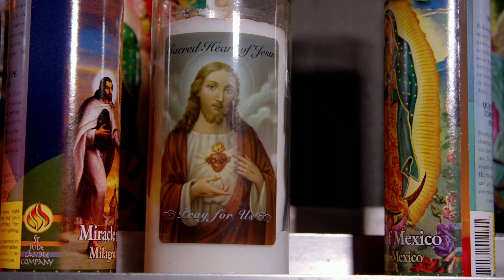Don Pietro Beretta - MERCY (MUSIC VIDEO)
Listen to Mercy on your favorite music app!